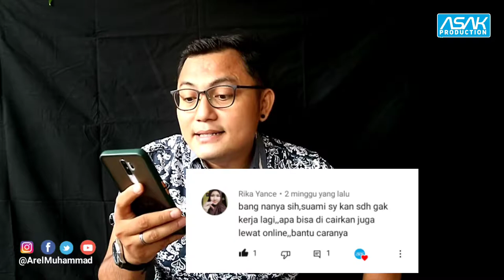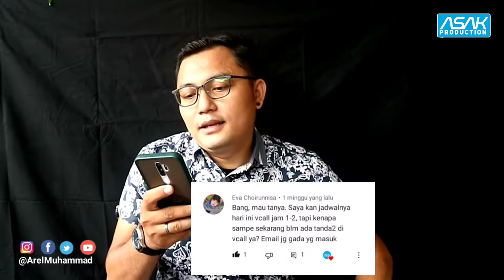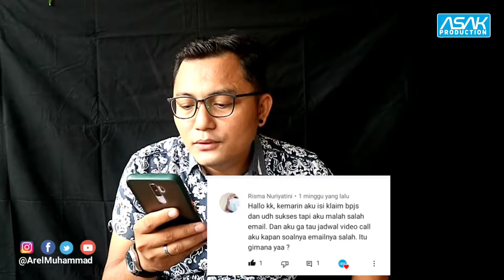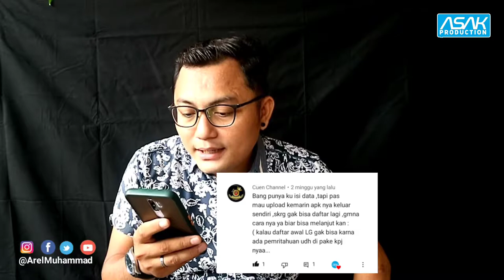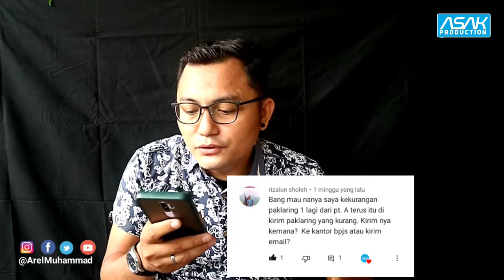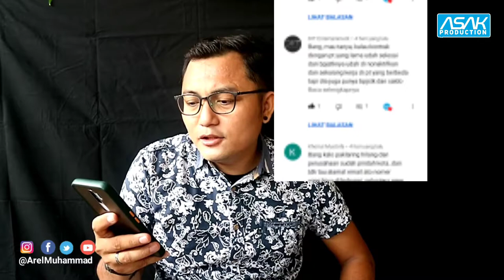Tips Tutorial : Menjawab pertanyaan CARA verifikasi MENCAIRKAN BPJS JHT 2021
"ASAK PRODUCTION"
Selamat datang di channel kami yang fresh dan berwarna. Dibalut dengan konten - konten yang akan menambah wawasan serta pengalaman baru ‼️